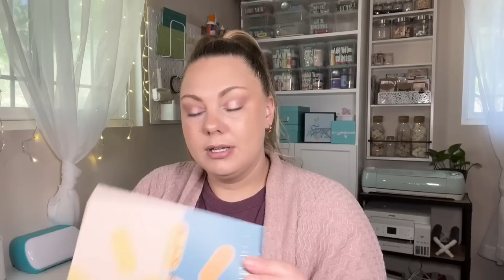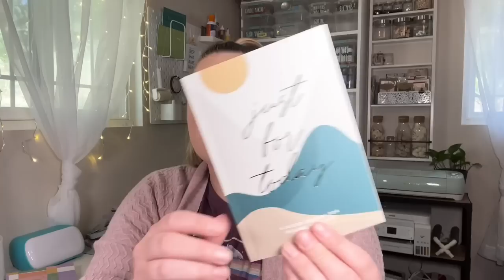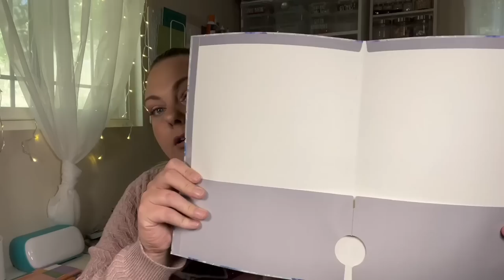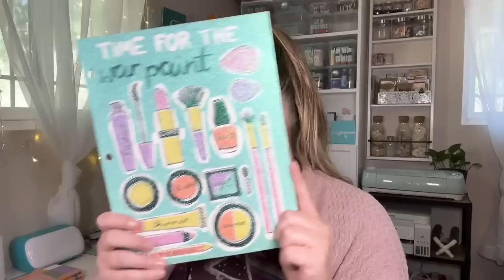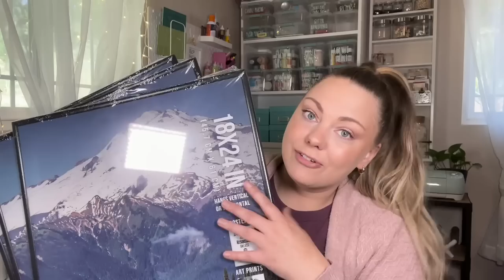DOLLAR TREE HAUL | UNIQUE NEW FINDS THIS WEEK 😍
TRANSPARANCY
I believe in the products I mention and would never link or recommend a product I have not used myself and have no experience with. If you do purchase something through one of my links, thank you so much for your support! :)